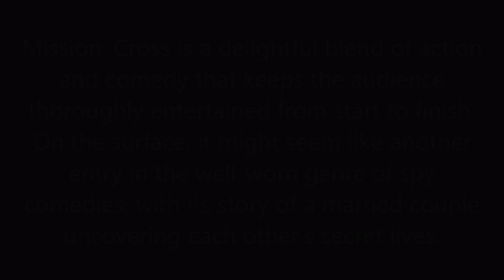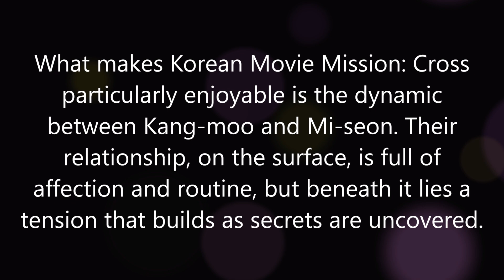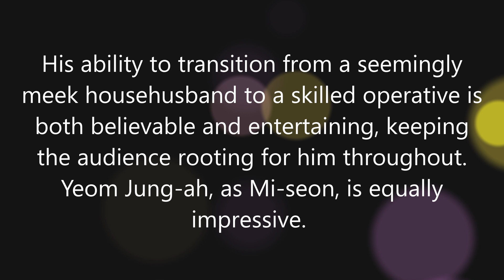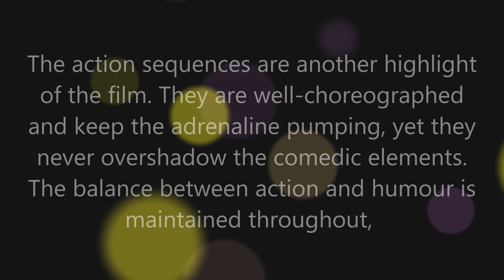Mission: Cross End Scene & Review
Hi everyone, we provide recaps, reviews and reactions in our videos to encourage all of you to share your thoughts and feelings on these dramas. This is also one of the ways for us to maintain this channel and keep updating you with the latest K-dramas. Please continue supporting our channel & videos! Take care & stay safe!